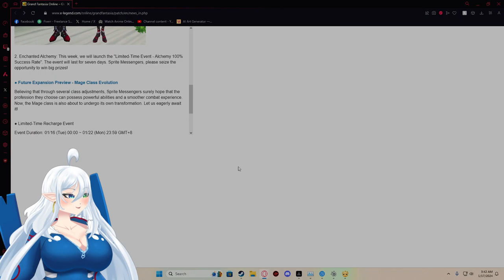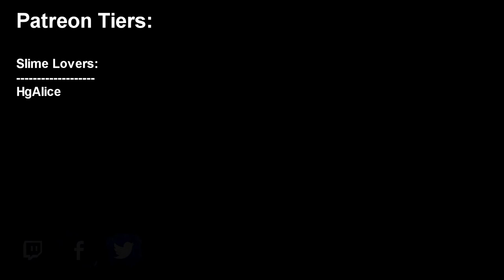Grand Fantasia - Ranger Rework Playthrough - Misty Wetlands - Lv56 to Lv59 [Part 14]